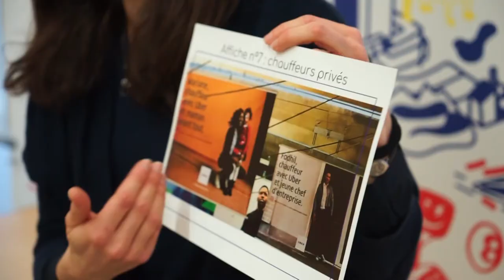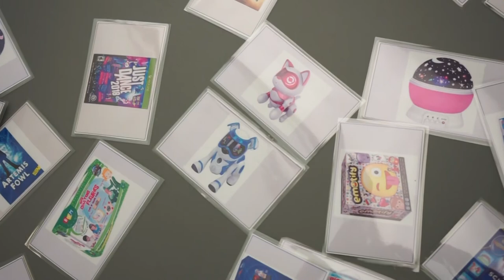Les ateliers des stéréotypes : présentation par la présidente de F&S, Nadine Halberstadt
Femmes & Sciences lutte contre les stéréotypes de genre avec ses partenaires : le Ministère de l'Education nationale, de la Jeunesse et des Sports, la région Occitanie, la CASDEN et le Quai des Savoirs.

Depuis 2019, l’association a mis en place des ateliers, lors des interventions en milieu scolaire et "grand public" pour apprendre à identifier et à combattre les stéréotypes de genre, en particulier dans les sciences.

Cette vidéo est une présentation de ces ateliers des stéréotypes par la présidente de Femmes & Sciences, Nadine Halberstadt.

Le tournage a eu lieu au Quai des Savoirs, à Toulouse, en janvier 2021, avec les bénévoles de la délégation Occitanie Ouest et les figurants Leïla Laporte, Juan Antonio Bertran et Camille Job.